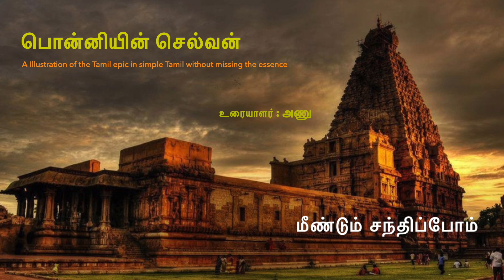Ponniyin Selvan |Part -2 Chapter 18 by Anu Prema